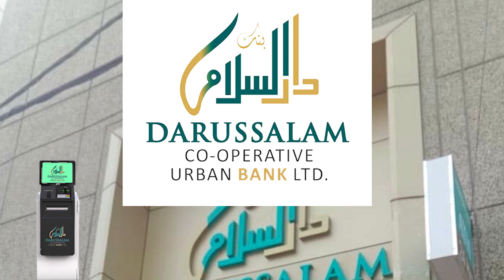A felicitation ceremony was organized at the residence of the National Unity Committee President.